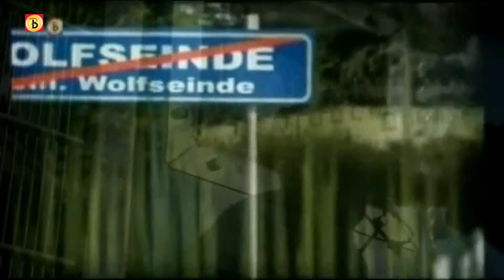Koepelkerk is er slecht aan toe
Eén van de bekendste kerken in Brabant is er slecht aan toe. U kent die kerk van een Brabantse tv-serie. Maar de koepel is er slecht aan toe en als er niks gebeurt, ontstaan er grote problemen.